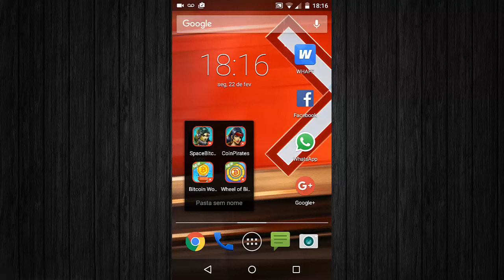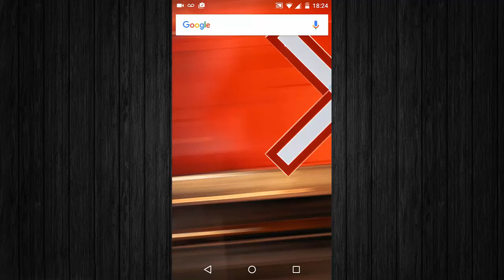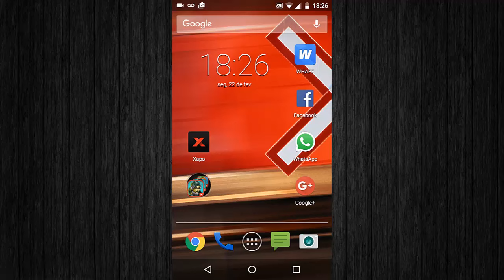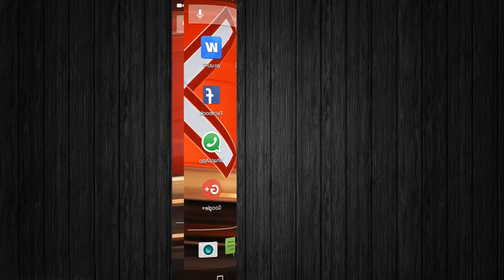Ganhar mas de 20.000 satoshi e bitcoin em 30 minutos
Doação
1PC6NjH1F4hAWoqjie8KBwWw7nHMtXGjWf

Ganhe muita satoshi com esses apps movel  para android você pode ganha ate mas 20.000 satoshi em 30 minuto nao perca tempo baixe agora o app e comece a enche sua carteira Bitcoin

DOWNLOAD Apps
Baixe com seu celular

Como baixa e estalar e usa os apps XAPO bitcoin

Link
para fazer sua carteira bitcoin